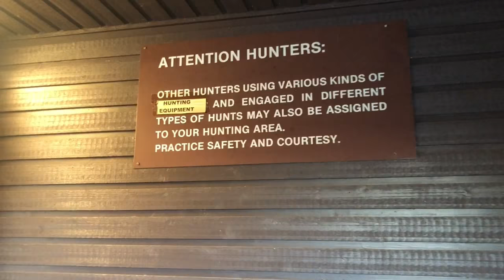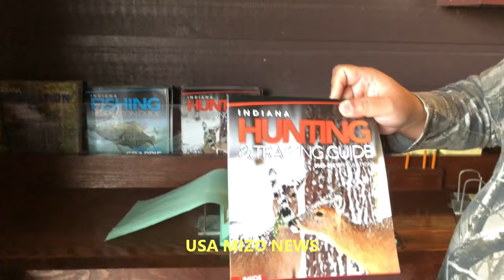HUNTING KAN NEIH DAN LEH SILAI RULES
USA zin theih dan awlsam ber